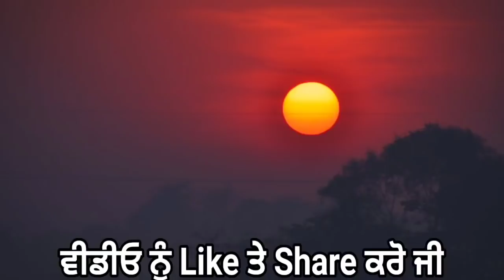punjabi news today live - Punjab Weather Today - Punjab News